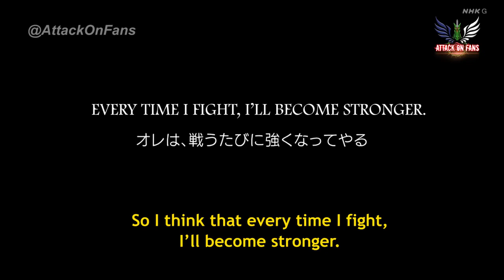Eren Yeager Interview part 3